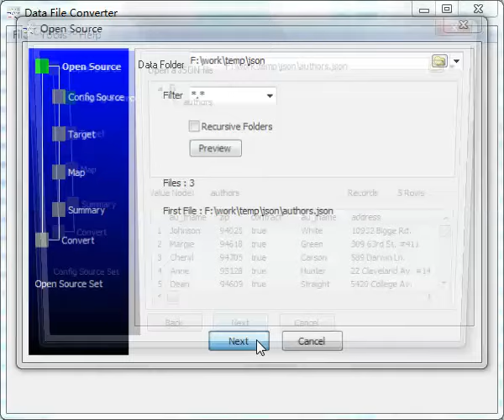Batch Convert JSON files to Excel files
Want to batch convert JSON file to Excel files? Just use Withdata DataFileConverter,